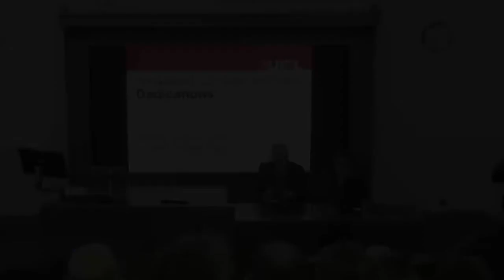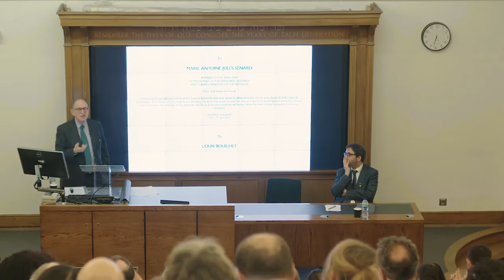UCL Laws Inaugural Lecture | Professor Anthony Julius: Dedications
Full version of Professor Anthony Julius' Inaugural Lecture on 'Dedications' at UCL main campus on Thursday 15 March 2018